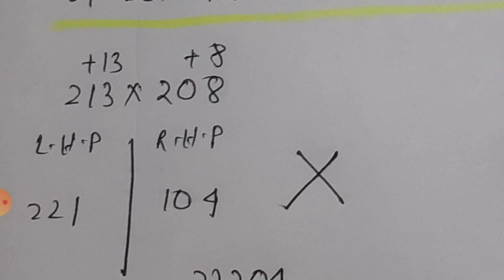Base Method Part 2